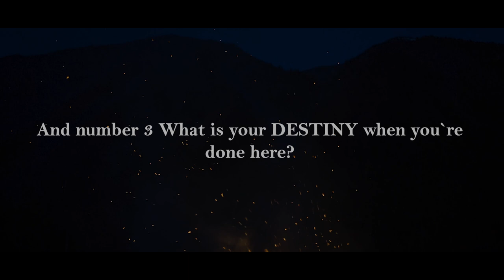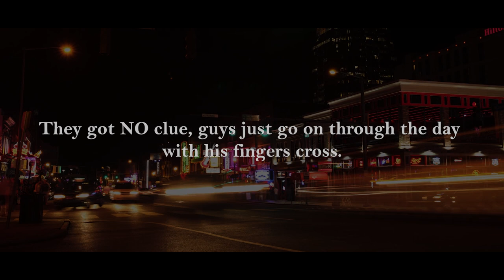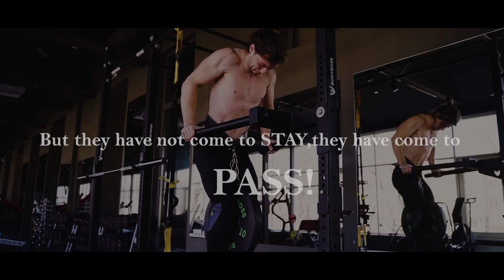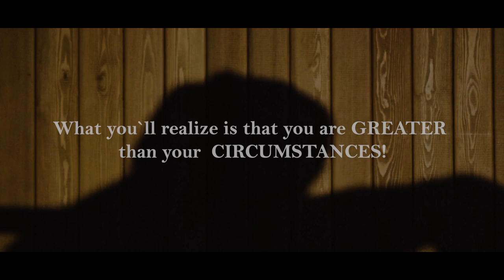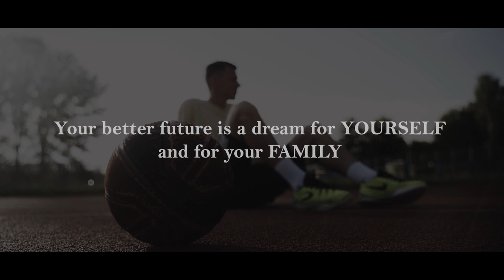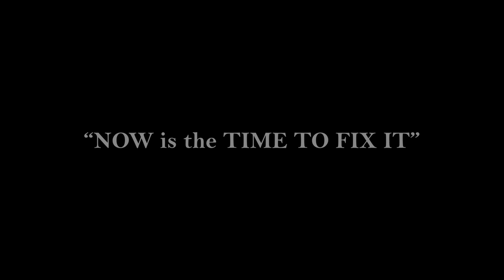Things you must remember, to stop making EXCUSES. – Motivational Video #V1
Every dream is possible, there's a lot of opportunity in this world to make it happen. You have to see it and work on it,  because nobody is stopping you to get your dreams only you. The question is are you willing to hassle?

You see many people desired to achieved their dreams and goals in life. But most of them ended up complaining and making a lot of excuses just so they can't continue because they're facing big challenges. Some people are getting stop by the opinions of others, while others just avoid the reality that in order to get their desired goal they must work hard on it.

In this video, it emphasize the importance of time and why you should not waste it living someone else's life. There's a lot of beauty in this world whether it's a place, a memories or experience. All of these things are some parts of every persons dream.

There will be many times in the future when you're pursuing your dreams that you will doubt yourself, it will be painful, you will make a lot of sacrifices like getting deprive of sleep, no time with your family and friends can't do the partying because you're on the process of grinding.

This is the reality of life, your dream is always possible, and it will be possible no matter who you are. but you must start now. Quit complaining and don't let the opinion of others stop you. They can't feed your family, their negativity can't make your dream into reality. Always focus on your dreams and goals, you can change the plan but never ever change your direction.

Be inspired, Get motivated
-Arise

Be Inspired, Get Motivated, Your DREAM is POSSIBLE, best advice from some of the most successful people who overcome rejection, fear, failure and challenges to get their dreams.

Best Motivational Video and Best Motivational Speech

Hey, guys 👋  Please support our page by buying us a coffee here. We want to inspire more people in the world and we can do that with your simple help.

Thank you so much, this can help us a lot.

SPEAKERS:

Jim Rohn
Nick Vujicic
Zig Ziglar
Les Brown
Steve Jobs
Gary Vaynerchuck

1)This video has no negative impact on the original works (It would actually be positive for them)
2)This video is also for teaching purposes.
3)It is transformative in nature.
4)I only used bits and pieces of videos to get the point across where necessary.

We have permissions for all the content and it was fully edited by us.